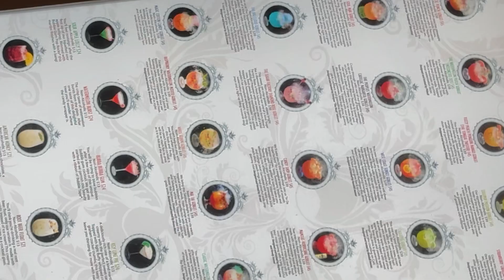Party For My Day Ones Indianapolis IN Sugar Factory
Join Johnnyyouraccountant and the Buckhead Networking Team put on the first ever live version of POP the Balloon. If youre in atl then this is for you!